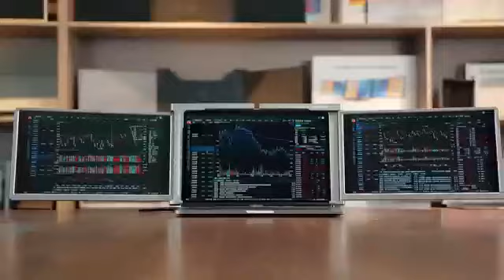Laptop Expansion Screen FHD Tri-screen Monitor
Portable Tri-screen Monitor for 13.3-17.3 inch laptops. Provide laptop users with perfect multi-screen simultaneous display and multi-screen independent display solutions to achieve efficient multitasking, bringing amazing experience for professionals, players, stock traders, programmers.

Features:
[Portable Monitor Workstation] This laptop monitor extender is equipped with two Large 13.3-inch 1920*1080P FHD IPS screens. You can experience true immersion with the 178°viewing angle and the narrow bezel design means you’ll have an immersive viewing experience. It can easily adjust the brightness of the left and right screens with buttons. The screen has a Type-C port (Power only) and a Type-C Display port.
[Stable Structure] It comes with an adjustable bracket, which offers extra support to the Tri-screen, and visual angel can be adjusted by extending the stand.
[Foldable Design] Not take up much space, easy to carry and use.
[Rotatable Design] The turning angle of the left screen is 0-235° and the right screen is 0-180°, you can share your screens with others. (Please handle the triple-screen with care and do not press the screens to avoid damage)
[Easy Installation] The laptop expansion monitor can be easily clipped to the laptop frame without any other accessories. Only use single USB cable add two extended monitor to laptop. (Using the protective cap if your laptop is an ultra-thinstyle (laptop screen thickness ≤6mm), it helps to reduce the shaking)
[Wide Compatibility] Equipped with adjustable backboard, suitable for 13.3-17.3 inch laptops. Compatible with Windows and MacOS(M1/M2). Devices with video interfaces are also compatible. You can use in multiple scenarios: Editing, designing, gaming, stock operation, online shopping, etc.

NOTE:
If the laptop O.S. is Windows 10 or higher version, it doesn't need to install the driver manually. The driver is automatically installed after the device is connected to the laptop by USB cable. Please ensure that the laptop is connected to the network.
If not, there is Driver quick installation:
Method 1: Load the driver by inserting the TF card into laptop card reader.
Method 2: Using provided accessories TF card, OTG cable and card reader.
Card reader, OTG cable, TF card contained
Specifications:
Display Size：13.3 inch
Resolution：1920*1080 IPS
Aspect ratio: 16:9
Size：344*212*27 mm
Product Weight: 1350g
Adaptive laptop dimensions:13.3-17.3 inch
Package Size: 420*285*116mm
Package Weight: 2734g